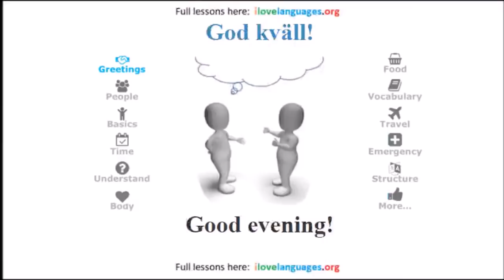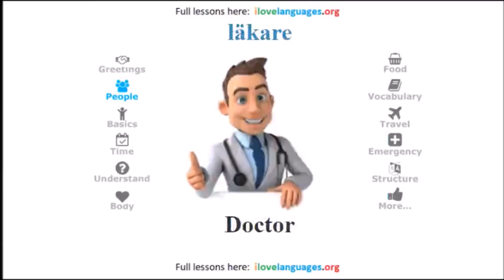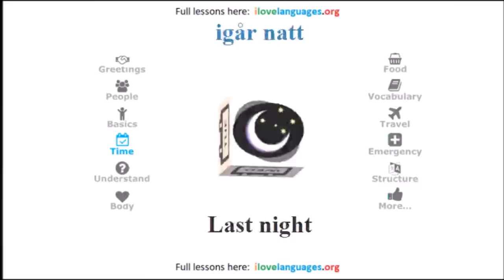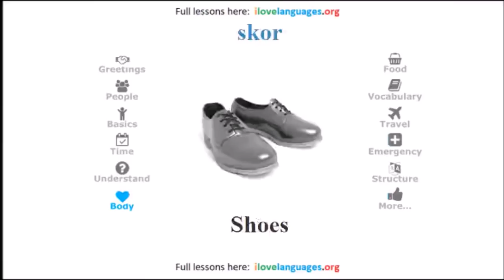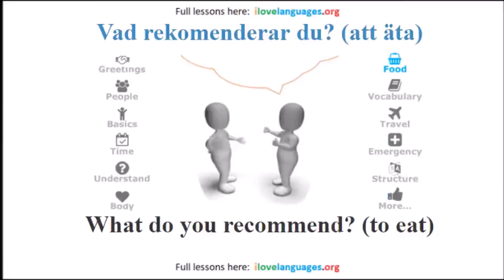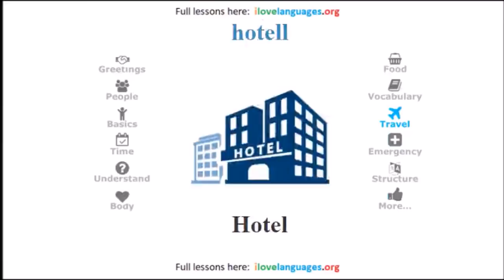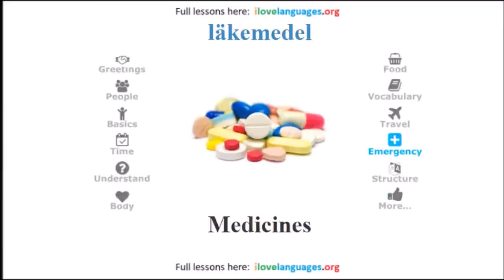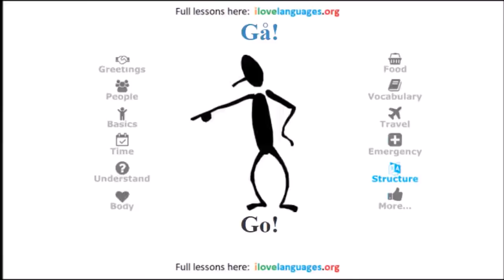Learn Swedish in 5 Days - Conversation for Beginners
Learn Swedish in 5 days with our list of 300 most common expressions and words. This is a crash course in Swedish. Try to memorize all the words and sentences and you will find yourself having a great conversation with natives easily.